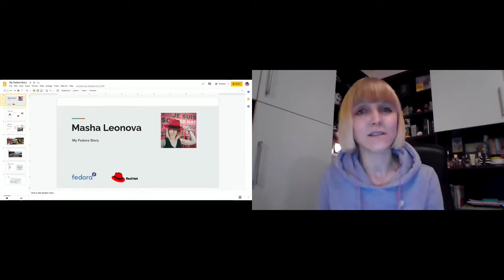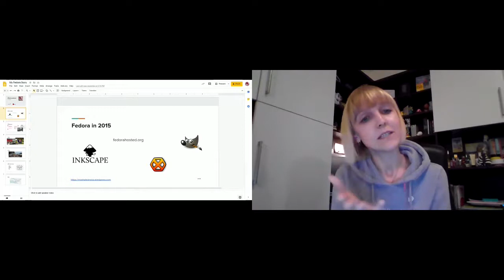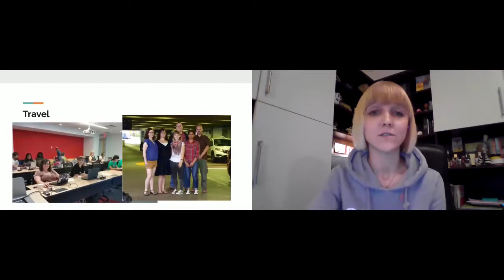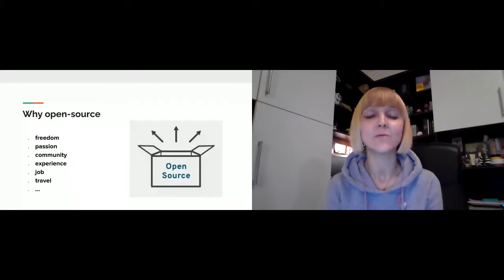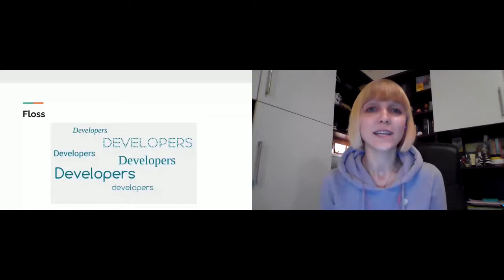Women & Non-Binary Folks in Fedora: Maria Leonova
Hear from Fedora Project community member Maria Leonova on her experience in Fedora and the tech industry.